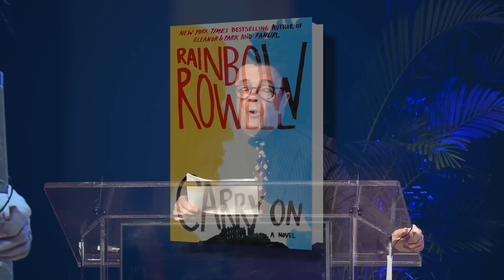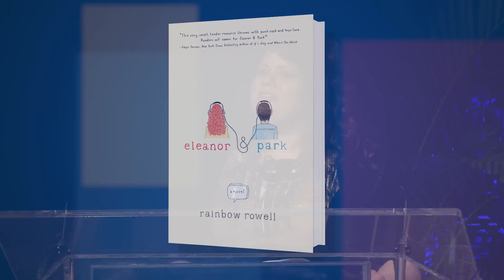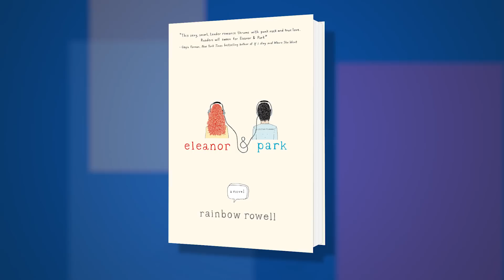Rainbow Rowell Discusses Carry On at Book Expo America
From 2015 Book Expo America, Javits Center, New York, NY. Recorded Friday, May 29, 2015.

RAINBOW ROWELL lives in Omaha, Nebraska, with her husband and two sons. She's also the author of Landline, Fangirl, Eleanor & Park, and Attachments.

FROM THE PUBLISHER: Simon Snow just wants to relax and savor his last year at the Watford School of Magicks, but no one will let him. His girlfriend broke up with him, his best friend is a pest, and his mentor keeps trying to hide him away in the mountains where maybe he'll be safe. Simon can't even enjoy the fact that his roommate and longtime nemesis is missing, because he can't stop worrying about the evil git. Plus there are ghosts. And vampires. And actual evil things trying to shut Simon down. When you're the most powerful magician the world has ever known, you never get to relax and savor anything. Carry On is a ghost story, a love story, a mystery and a melodrama. It has just as much kissing and talking as you'd expect from a Rainbow Rowell story--but far, far more monsters.